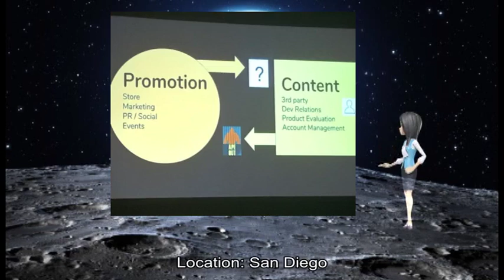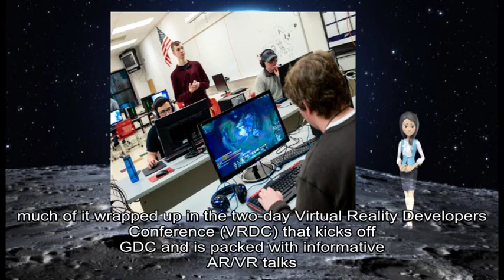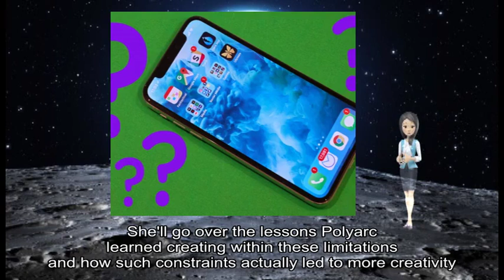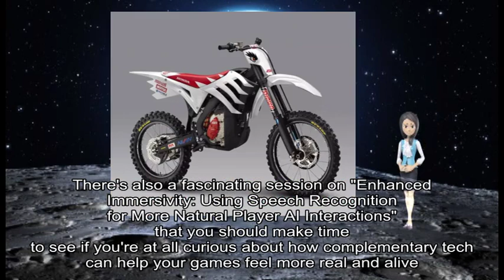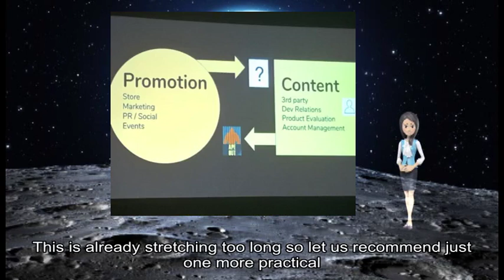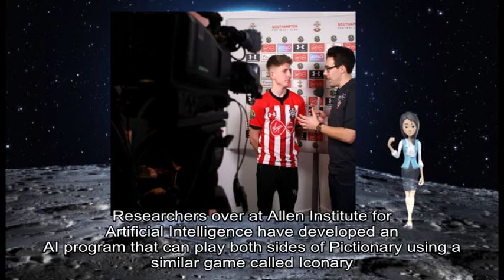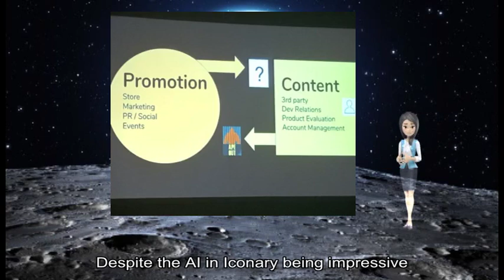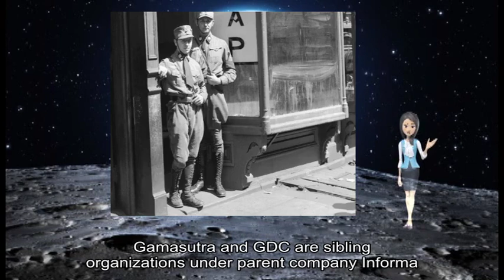03272019 Gamasutra - Get a job: Rocket League dev Psyonix is hiring an experienced UI Lead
game information about: Gamasutra Job, video game industry, Location, San Diego California Essential Responsibilities, Job Duties Qualifications, Requirements Pluses, Apply, Whether, Gamasutra Job, game developers, Gamasutra, Job, video game industry, Looking, new job, talent Post jobs, successful virtual reality experiences, year 's, Game Developers, San Francisco, great place, VR, GDC, March, Virtual Reality Developers, VRDC, GDC, AR/VR, Embracing Chaos, Designing, Emergent Gameplay, VR, Owlchemy Labs', Job Simulator Vacation Simulator, Chris Wade, creative play, case studies, Rick, Morty, Virtual Rick-ality, Vacation Simulator Wade, Owlchemy, 's design philosophy, VR, interaction affordances, technical scope, emergent gameplay systems, embrace chaos, own games, VR Storytelling, Moss Postmortem, Polyarc, Corinne Scrivens, cute mouse puzzler, Moss, VR, Polyarc, such constraints, VR, wo n't, Shaping Culture, VR, Lessons, VR, social component, Presented, UCSC, Emotional, Lab, Joshua McVeigh-Schultz, gathers insights, industry experts, design framework, positive social interactions, new medium, Drawing, Rec, industry experts, specific design lessons, place context cues, affordances media, social mechanics, Enhanced Immersivity, Speech Recognition, Player AI Interactions, complementary tech, Enix AI, Gautier Boeda, speech recognition pipeline, voice recognition system, multiple languages, large variety, spatial representation, original application, VR, interactive agents, VR, GDC, Spatial Audio, Cuts, VR Stealth Game, Gestrument CTO Jonas Kjellberg, Valve VR, audio expert, Lakulish Antani, promising session, specific examples, spatial audio technology, enhances gameplay, HRTF-based, enemies occlusion, smooth variations, subtle details, environmental reverb, speakers wil, Budget Cuts, Steam Audio, Unity, 'll dig, audio engine architecture, spatial audio technology, GDC, Session Scheduler, GDC, March, Moscone, San Francisco Bring, GDC, Learn, GDC, show 's, official website, regular updates, Facebook Twitter, RSS Gamasutra, GDC, parent company, Informa Researchers, Allen, Artificial Intelligence, AI, Pictionary, similar game, Iconary, player draws, AI, DOTA, Iconary, AI, vice versa, player chooses, select icons, Kaveh Waddell, Axios, machine intelligence, surpasses human capabilities, AI, Iconary, common sense, Allen, AI, Whenever, AI, doesn ’ t, corresponding icon, ’ s, common-sense knowledge, Allen CEO Oren Etzioni, AI, human biases, interesting step, machine learning, March, Game Developers, Gamasutra, Moscone, San Francisco, developer sessions, GDC, March, Moscone, San Francisco, GDC, show 's, official website, regular updates, Facebook Twitter, RSS Bring, GDC, Learn, Gamasutra, GDC, parent company, Informa, game industry 's, machine learning, game dev process, remarkable ways, Game Developers, rare opportunity, Specifically Ubisoft Montreal, Yves Jacquier, GDC, Production, Team Management, track talk, Alchemy, Machine Learning